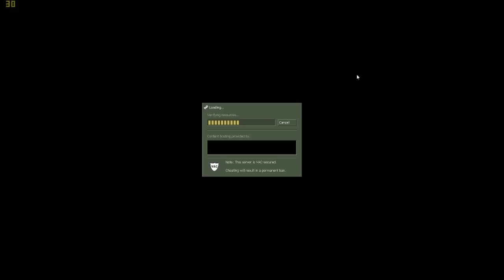Day of Defeat Gameplay /w commentary Part 2/6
Hey guys, this is some OLD Day of Defeat footage that I thought I would upload to give you a break from all the LA Noire.
Enjoy :D